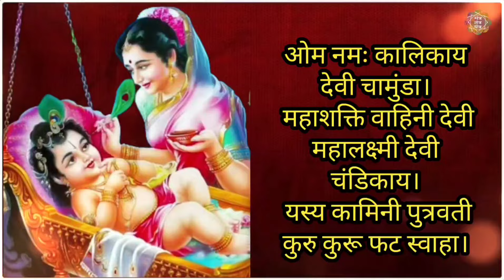संतान प्राप्ति का मंत्र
मंत्र तंत्र यंत्र चैनल में आप सभी का स्वागत है आज मैं आप सभी के लिए संतान प्राप्ति का अचूक मंत्र लेकर आया हूं

 इस संसार में हर किसी को संतान प्राप्ति की इच्छा होती है
 किसी की इच्छा बड़ी सरलता से पूर्ण हो जाती है और किसी की यही इच्छा पूर्ण नहीं होती
 हर कोई अपना वंश आगे बढ़ाने के लिए संतान चाहता है
 अगर आपको भी संतान प्राप्ति में कठिनाई आ रही है अगर आप सब उपाय करके थक गए हैं तो इस मंत्र का उपयोग एक बार अवश्य करें भगवान की कृपा से आपकी सारी मनोकामनाएं अवश्य पूर्ण होगी

 इस मंत्र की उपचार विधि इस प्रकार है

 प्रथम स्त्री को नहा धोकर स्वच्छ होकर शिवलिंग की पूजा अर्चना करनी चाहिए तत्पश्चात स्त्री को पीठ के बाल लिटाकर पेट पर यह मंत्र पढ़ते हुए 21 बार झाड़ा करें झाड़ा करने के लिए मोर पंख का इस्तेमाल कर सकते हैं

 जब तक आपकी मनोकामना पूर्ण नहीं होती तब तक यह प्रयोग करते रहें आपकी संतान प्राप्ति की इच्छा अवश्य ही पूर्ण होगी

 ओम नमः कालिकाय देवी चामुंडा।
 महाशक्ति वाहिनी देवी महालक्ष्मी देवी चंडिकाय।
 यस्य कामिनी पुत्रवती कुरु कुरू फट स्वाहा।